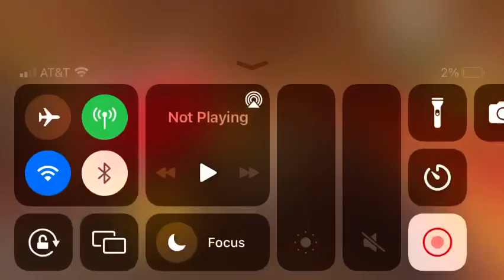Bowser infinite coins tour